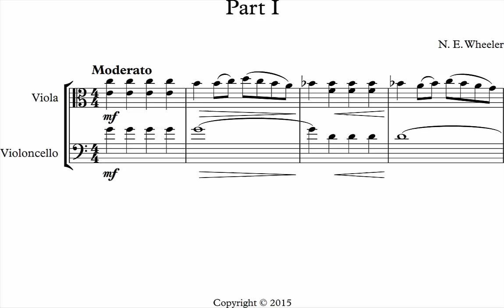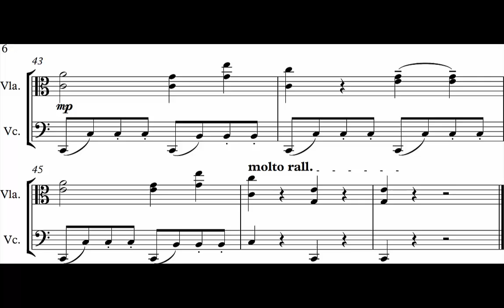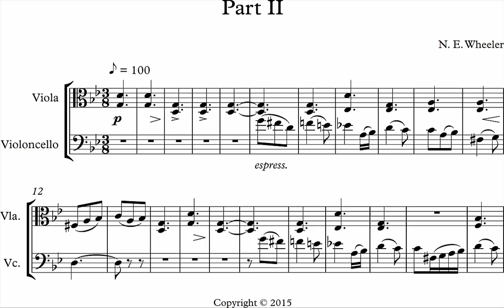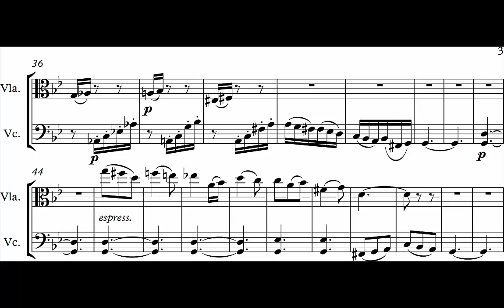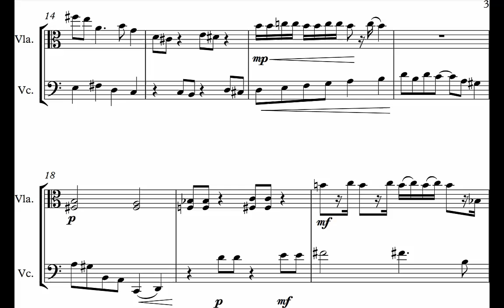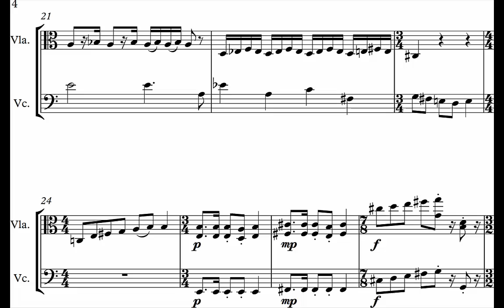3 Short Duos for Viola and Cello (Original Composition)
Just having some fun. I plan on turning these ideas into a larger string orchestra work. I just bought the East West Quantum Leap Symphonic Orchestra Platinum Plus, and wanted to give the strings a test run.

Composed on Sibelius 7.5